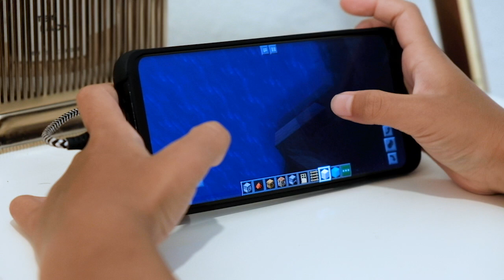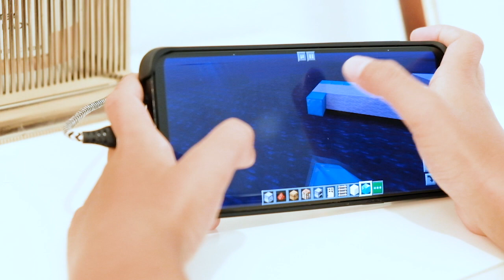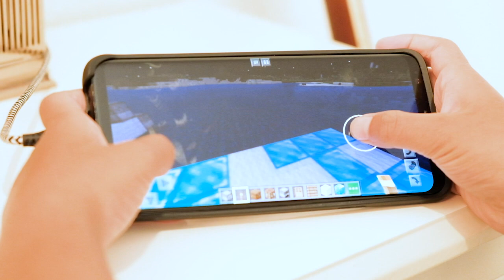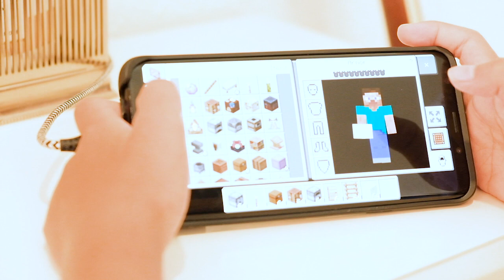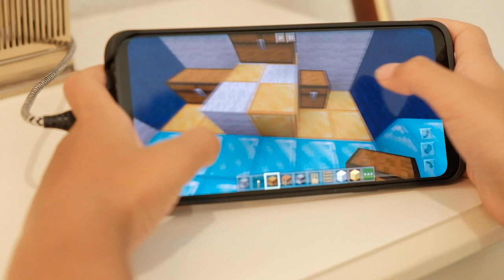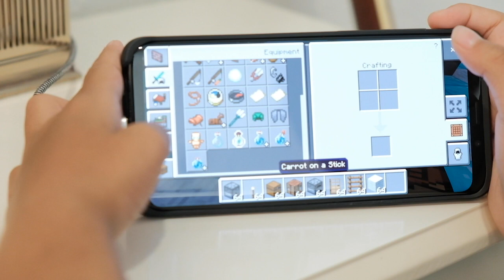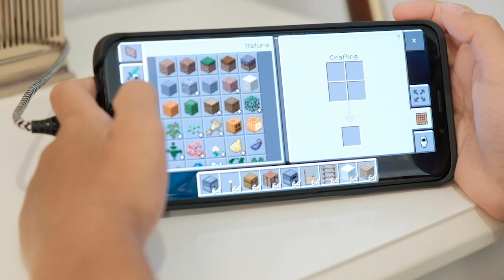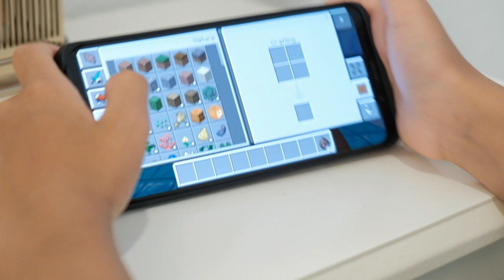Minecraft boat building by NOOB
Milano's very first Minecraft video. He adores watching all his fave youtube stars and just wants to be JUST LIKE THEM! Enjoy!